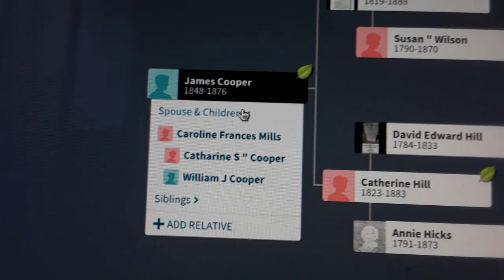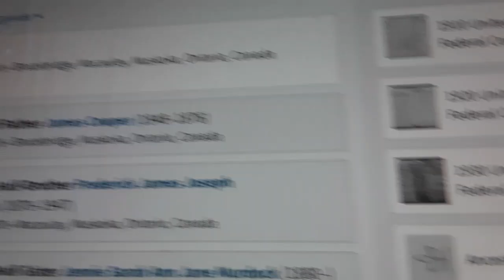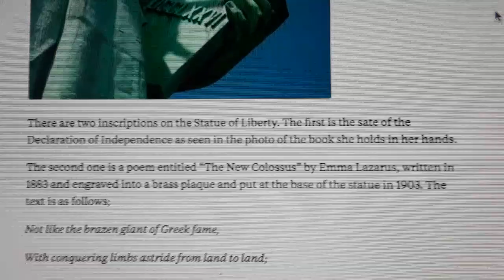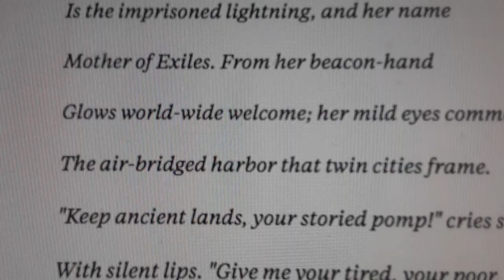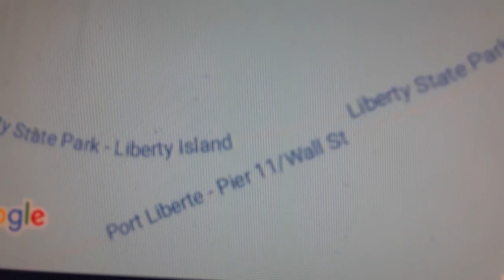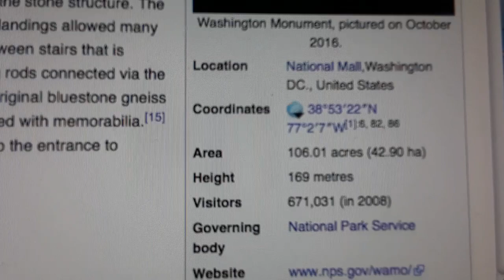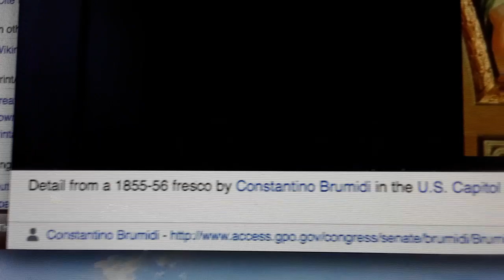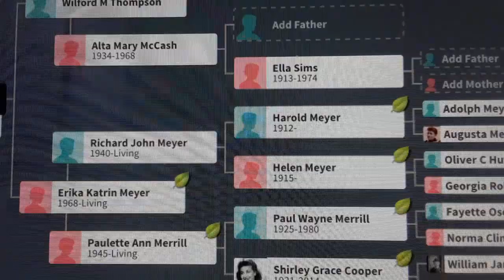Statue of Liberty, Washington Monument & family history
00:33 Looking at family tree, great great grandfather James Cooper. Link to the name "St. Vincent" (related

01:15 Great great grandfather born 8 June 1848 - same year construction began on the Washington Monument, and the same day as my daughter's father, Willie. I believe this is one reason I was set up with Willie specifically.

03:25 Many of these covert assassinations seem to be architected in order to inflict maximum trauma, especially on whomever they want to control - often the upcoming generation (children).

4:18 William James Cooper witnessed the last moments of Rose Cooper as she bled to death and according to my grandmother, she said to him, "they killed my baby, and they killed me, too." In response to a difficult childbirth, the doctor who "was drunk" had cut the baby up while it was still inside the womb.

04:25 This has to be the inspiration for the Blues Brothers backstory - they are raised in a Catholic orphanage linked to Chicago, Illinois. When my great grandparents married in 1901, they lived on Chicago Avenue in Minneapolis.

05:39 Something interesting I missed earlier - my great grandfather was born March 5, the same day as my brother (96 years earlier) - more evidence our births were remotely induced via radio frequencies.

06:00 Family, religious, and racial conflicts are systematically manufactured, exacerbated, and leveraged by those higher up on the social and economic food chain. A divide (traumatize) and conquer strategy.

06:40 Statue of Liberty poem has a reference to "twin cities"

07:25 gg grandmother remarried and moved to Minneapolis in 1880 when g grandfather was four years old; later he was thrown out of the home, put into an orphanage. Speculating on what might have gone on behind the scenes.

09:35 Statue of Liberty poem is called THe New Colossus, written by Emma Lazarus. Sylvia Plath a poem called The Colossus

"Perhaps you consider yourself an oracle,
Mouthpiece of the dead, or of some god or other.
Thirty years now I have labored
To dredge the silt from your throat..."

"So, so, Herr Doktor.
So, Herr Enemy.

I am your opus,
I am your valuable,
The pure gold baby

That melts to a shriek..."

It really is a testament to how duplicitous the field of literary criticism is that I've never seen anyone suggest what now seems pretty obvious: that both these poems - The Colossus and Lady Lazarus - are linked to the Statue of Liberty, and therefore, to each other. (Also there's probably a link between Lazarus and lasar.)

09:59 New Colossus was written in 1883 when my great grandfather was 7 years old, another piece of the Statue of Liberty's pattern of 7s - also suggesting to me that I was wrong about the zig zag to the male line being an anomaly - that the line of inheritance was always intended jump to the male side at the third generation counting back (fourth generation counting forward).

10:33 The phrase "sunset gates" is interesting, considering that the Statue of Liberty stands on the east coast, where the sun rises - it is the west coast where the sun sets. The poem on a statue which stands on the east coast seems to actually reference the west coast. "Sunset" is also an interesting term to use at this point. It suggests to me that built into the architecture of the game is that at this generation, the family is really going to be fooled and sent as deeply as possible into a hole.

10:48 "from her beacon-hand glows world-wide welcome" - I wonder if "world-wide welcome" was a partial inspiration for the phrase "world-wide web"

11:04 "air bridged harbor that twin-cities frame"

13:39 the Statue of Liberty is on an island, surrounded by water, suggesting not freedom but captivity and isolation. The map of Ellis Island looks like an inverted mace (the name Massy comes from "mace" - a spiked club). I count 11 "spikes" on the Mace - in Rider Tarot, 11 is Justice. (In older tarot decks, 11 was strength.)

14:14 Bret Bowman's middle name was Ellis.

16:24 Why would the Statue of Liberty have a "dark side"? I think one big reason is because immigrants were brought into this country largely in order to "tame" the west, and to push out native populations. The welcoming of immigrants from Europe was not an altruistic gesture but part of a larger plan for conquering the entire North American continent.

17:56 lightning

18:36 Washington monument cornerstone laid on July 4, 1848. Monument numbers are centered around number 15 and 5, but 7s are in there too (the thickness of the aluminum pyramid is 7 inches).

21:09 inspirations for Statue of Liberty: Sol Invictus "Columbia & Indian Princess"

25:20 regarding white supremacist "Game" architects, my Jewish heritage, and my daughter being Native American